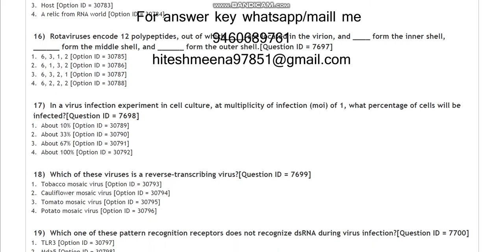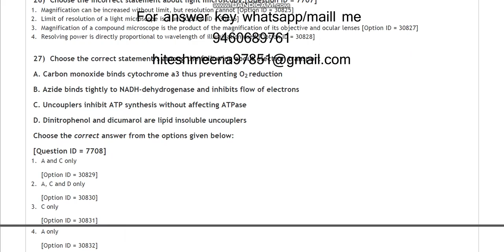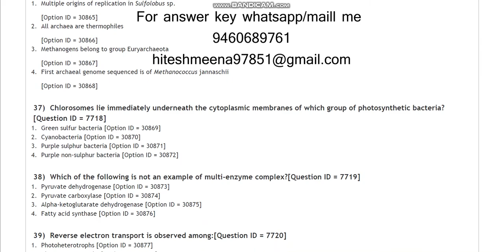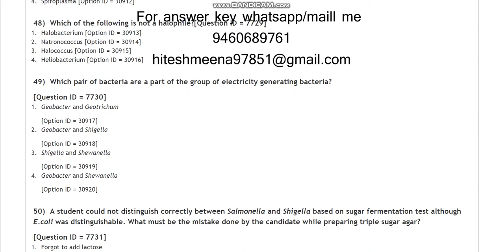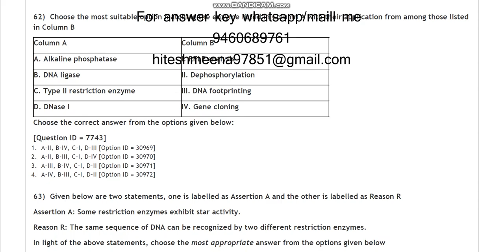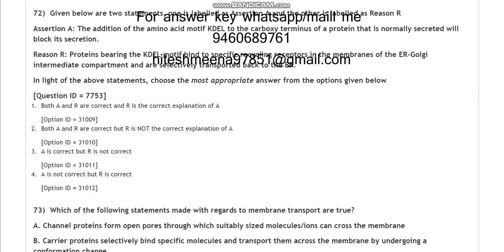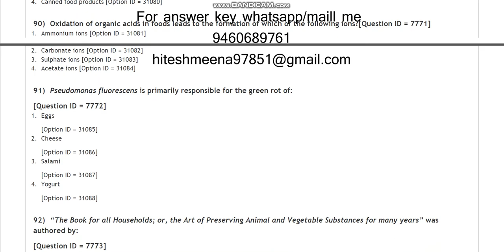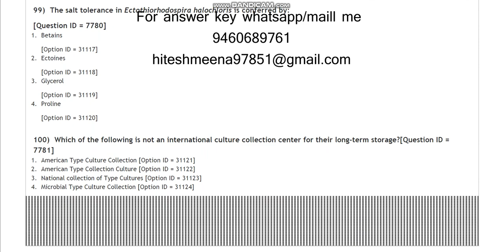DU MSc In Microbiology 2021 entrance paper